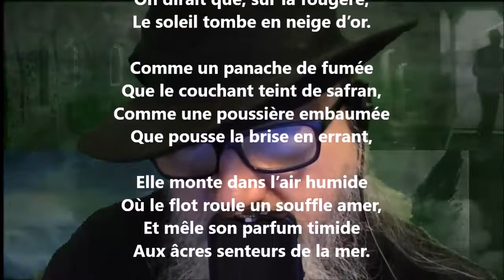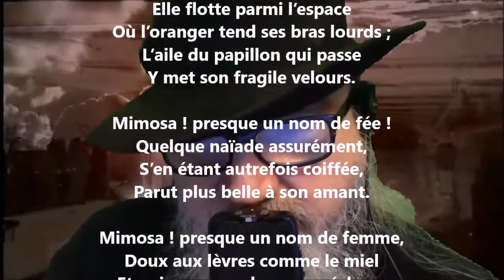Mimosa - Armand Silvestre lu par Yvon Jean